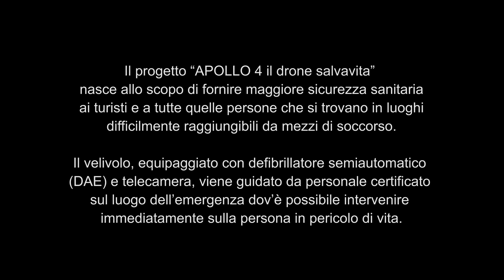Drone Con Defibrillatore Automatico Apollo 4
Drone con Defibrillatore Integrato DAE, struttura impermeabile rinforzata in carbonio, sistema di guida GPS intelligente, software di pianificazione di volo autonomo su mappe e 4 motori potenziati in grado di trasportare carichi fino ad 1.5kg per una distanza massima di 4 km alla velocità di 60km/H

Il sistema è dotato di software di pianificazione di volo per guida autonoma GPS che permette la programmazione di percorsi predefiniti per raggiungere le varie zone di atterraggio predisposte nel raggio d’azione di 4km.